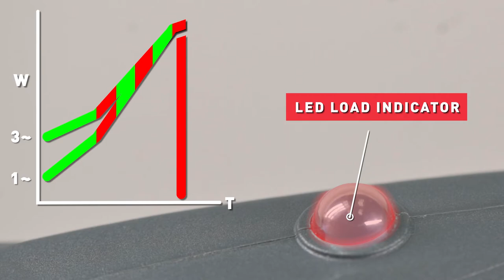AGP【CS18 High-Frequency Concrete Chainsaw + P8K Power Converter】Features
★ AGP【CS18 High-Frequency Concrete Chainsaw + P8K Power Converter】
Concrete chainsaw with 6500 W high-frequency permanent magnet synchronous motor. Excellent for deep plunge cuts and precise corner cutouts with no overcuts.

★ Product Information
Power Input｜
     ■ 3∅~380-480 V → 6200 W
     ■ 1∅~200-240 V → 3600 W (16 A), 5500 W (32 A)*
No Load RPM**｜ 8500 / min
Linear speed｜ 20.7 m/s (3/8") , 25.7 m/s ( 0.444" )
Pitch｜ 3/8" or 0.444"
Guide Bar Nominal Length｜ 12" , 14" , 16" or 19"
Max. Cutting Depth｜
     ■ 406 mm (w / 16" Bar)
     ■ 470 mm (w / 19" Bar)

★ In Europe? See our list of dealers!